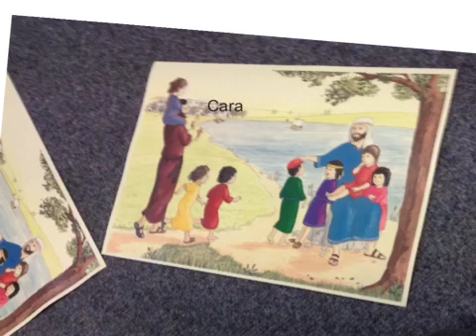4E RE Let the Children Come to me Cara